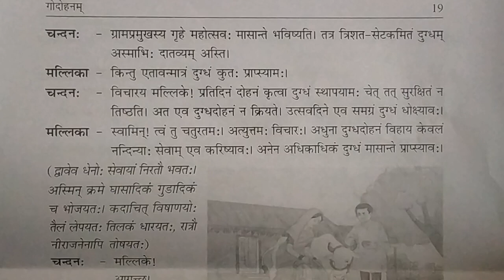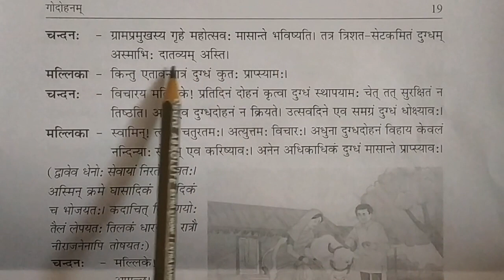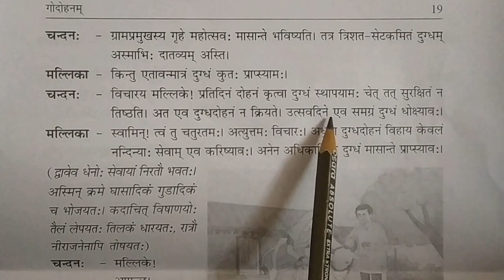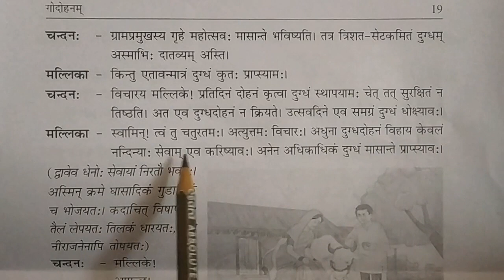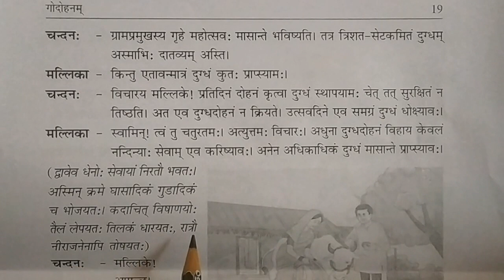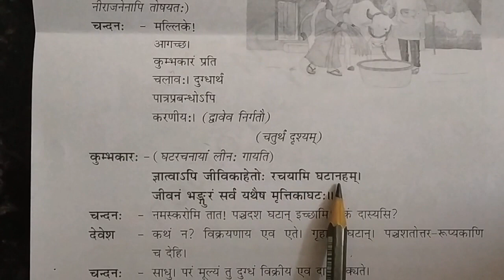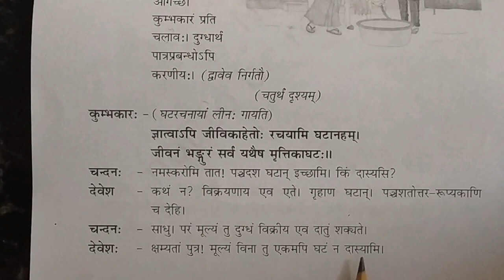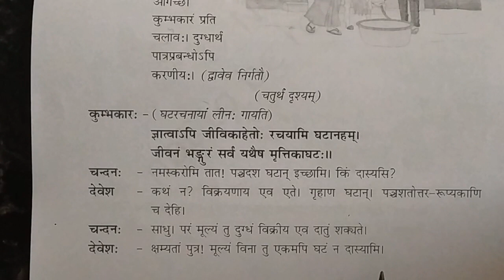Class IX Sanskrit Chapter 3 Video 3